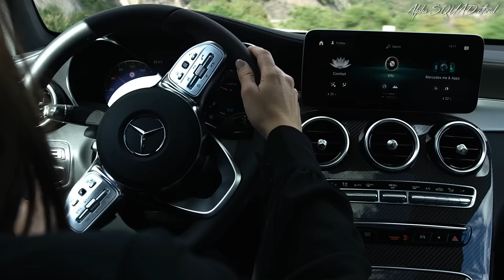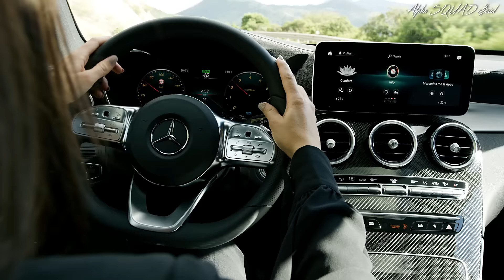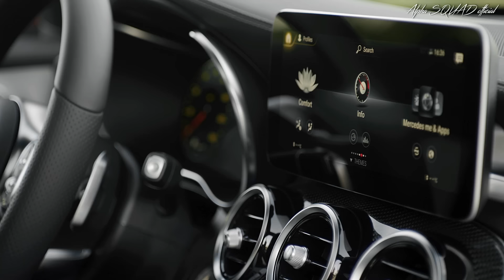Mercedes GLC Coupe – (interior, exterior, and drive)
Mercedes GLC Coupe

Mercedes-Benz has unveiled the redesigned GLC Coupe well ahead of next month’s New York International Auto Show. The GLC Coupe brings more carlike styling, complete with a rounded back. The arrival of this new GLC Coupe trails the announced update to the GLC SUV.

The most direct competitor is the BMW X4, which applies a similar approach. Both models place style over function in creating an alternative to a traditional SUV. Like other recent Mercedes model updates, the GLC Coupe brings the brand’s latest technology, including the clever MBUX infotainment interface and driver assist features.

We expect to get even more details at the mid-April event, where we will see it in person. Here's what we know so far.

What it competes with: BMW X4, Jaguar F-Pace, Land Rover Range Rover Evoque
What it looks like: A GLC with a rounded back end.
Powertrain: 255-hp, 2.0-liter turbocharged four-cylinder engine; nine-speed automatic transmission; all-wheel drive
Price: $50,000 (estimated)
On-sale date: Late 2019

Outside
The next-generation GLC Coupe is among a small number of SUVs that blend carlike styling with SUV ride height and capabilities. The final result blurs conventional body styles, looking like a heavy car or a sleek SUV depending on your perspective. As with the current version, the curved roof means reduced cargo capacity. It may hurt rear seat access and headroom as well.

The wide grille has a special array of raised elements. The centerpiece is a large Mercedes tri-star emblem with wings—which may remind you of a plane flying straight ahead.

Inside
The cabin is similar to the latest wave of Mercedes-Benz models, with a digital instrument cluster and three large, circular vents in the center dash. The GLC Coupe has a 10-inch center screen that looks like a tablet computer stuck on the dash as an afterthought. This hosts the MBUX (Mercedes-Benz User Experience) infotainment system.

Mercedes says the MBUX system uses artificial intelligence to customize the driver’s experience, and it can adapt to the user. For example, if a driver switches to a particular radio station at the same time every day, the SUV will learn to suggest making that change at that time, Mercedes says.

The system recognizes natural language commands, and it can also be controlled through steering-wheel controls, a touchpad, or the infotainment touch screen. We've had experience with this system in our recently purchased Mercedes-Benz A-Class, and we appreciated the novel interaction. One example: “Hey Mercedes, I’m hot”—and the car lowered the temperature by 2 degrees.

Quilted seats and contrasting trim elements add a sense of class. The carbon-fiber-look panel around the center controls appears to catch reflections based on the photos that were supplied.

What Drives It
The GLC Coupe is powered by a 255-hp, 2.0-liter turbocharged four-cylinder with a nine-speed automatic transmission, as is used in the new GLC and GLE SUVs.

Safety and Driver Assist Systems
The GLC Coupe has automatic emergency braking, and it offers adaptive cruise and lane keep assist. Other safety details haven't been announced.